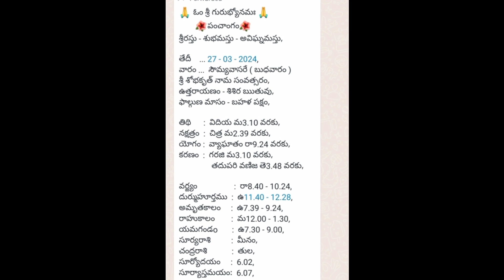మర్చి 27 తిధి నక్షత్రం రాహుకాలం